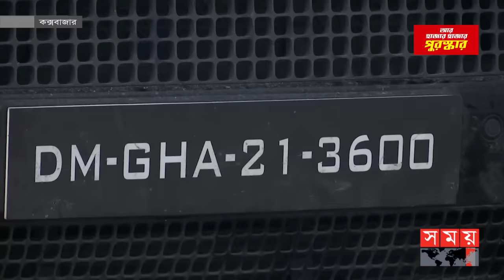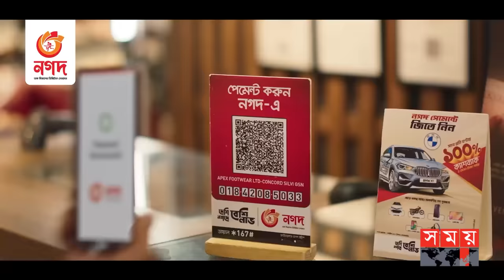নিষিদ্ধ এলাকায় গাড়ি নিয়ে হাজী সেলিমপুত্র | Cox Bazar | Irfan Selim | Somoy TV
Somoy TV: t.ly/Se1z
Somoy TV Bulletin: t.ly/iqIq
Somoy Entertainment: t.ly/3dWC
Somoy Sports: t.ly/iASp
SOMOY TV ISLAMIC: t.ly/zU6a

Somoynews.tv: t.ly/Y7ab
খেলার সময়: t.ly/xJ5H
সময়ের গল্প: t.ly/EW3M
এ সময়ের বাণিজ্য : t.ly/m3ir

Groups:
Somoy TV (Official)✅: t.ly/ajiO
Somoy Entertainment✅: t.ly/8CLh
Somoy Business✅: t.ly/4xaJ